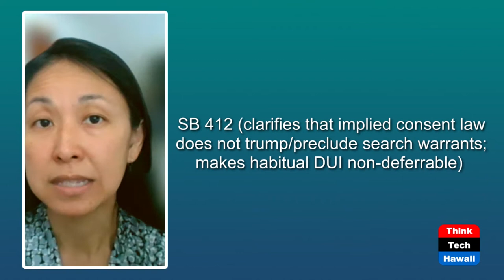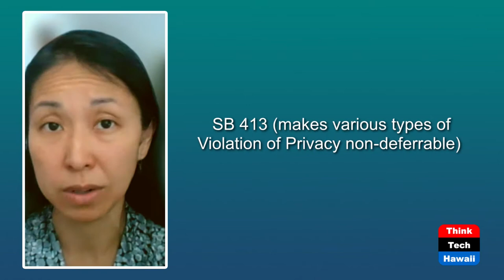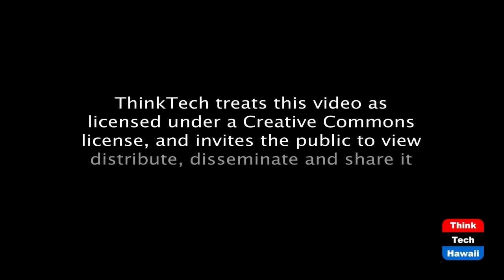A retrospective on the 2021 Session (Community Matters)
Some bills of interest.  The host for this episode is Jay Fidell.  The guest for this episode is Tricia Nakamatsu.

Tricia Nakamatsu helps us understand A retrospective on the 2021 Session and some bills of interest.  We discuss the general nature of the session along with some bills that you should know about and what happened to them.